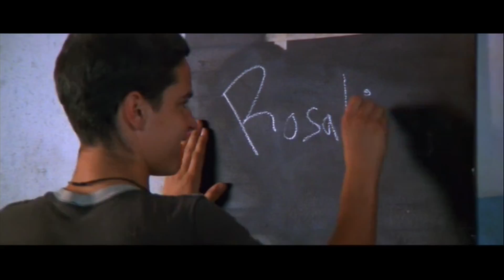Drinkin' Dames: Romeo + Juliet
A Drinkin' Dames/Rude Tudors crossover featuring the 1995 Shakespeare adaptation, "Romeo + Juliet."